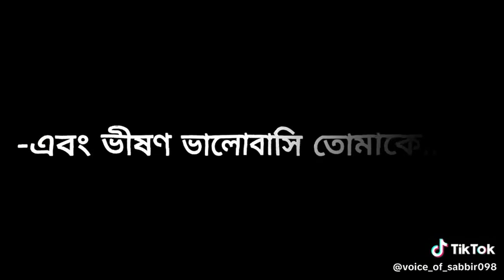January 17, 2024